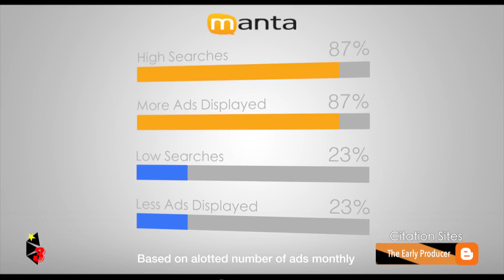Early Producer - Citation Sites